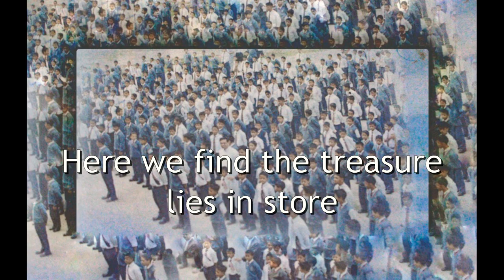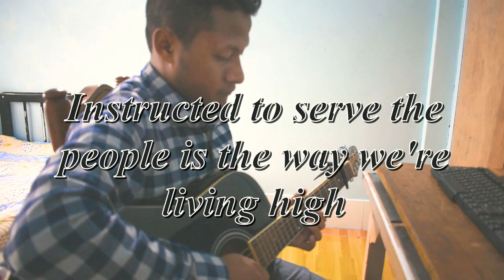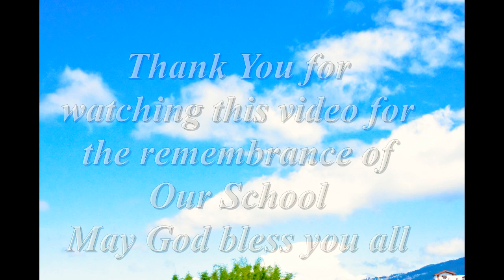School Anthem (Sacred Heart Boys Higher Secondary School) Cover Instrumental By Ferdinand N Rynjah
School Anthem (Sacred Heart Boys Higher Secondary School) Instrumental Cover
Acoustic Version  By Ferdinand N Rynjah (Ex-Student)

Kane ka dei ka jingrwai School Anthem jong ka Sacred Heart Boys Higher Secondary School. Nga pan map na ki Nonghikai bad Ki Nongpyniaid Skul ba nga khlem pan jingbit ban leh ia kane ka video. Hynrei nga kynmaw ia la ka jong ka Skul ba nga pule. Khublei Shibun eh ia ki Nonghikai ki Khynnah Skul baroh bad ki Nongpyniaid Skul baroh na ka bynta ka jingshakri ka jong phi.To U Blei Un kyrkhu ïa phi baroh.

Recording, Music & Videography:
Ferdinand N Rynjah